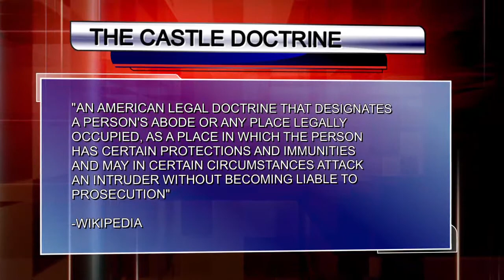The Potential Stand Your Ground Changes in SC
State Senator Ronnie Cromer joined Tyler Ryan on Good Day Columbia to talk about opposing any changes to the 2005 "Stand Your Gound" laws in SC.

Good Day is the Midlands only local 4 hour television morning show, providing news, weather, traffic, information, entertainment, and fun to Columbia, Lexington, Batesburg, Kershaw, Newberry, Saluda, Sandy Run, Chapin, Cayce, South Congeree, Orangeburg, Camden, and the other areas of the Midlands of South Carolina.